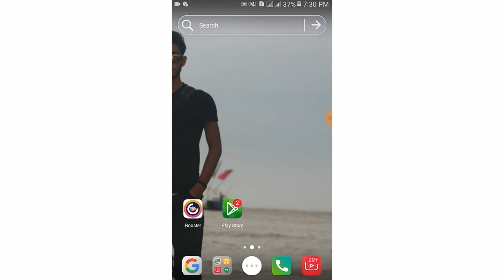যেকোন সিমে একদম ফ্রী ২০০ টাকা নিন-Free Recharge 200 Taka -Bkash New Offer 2020-Bkash APP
Banglink Freenet Update 2020-BL FreeMB Offer With(Unlimited  Download)